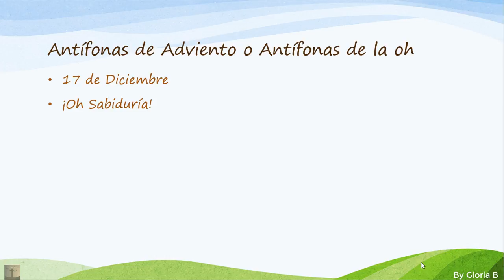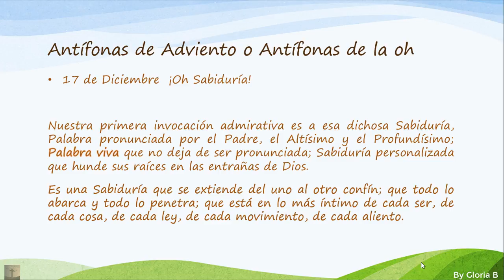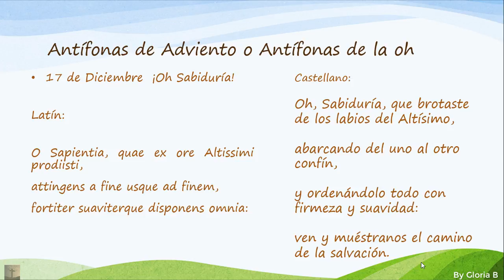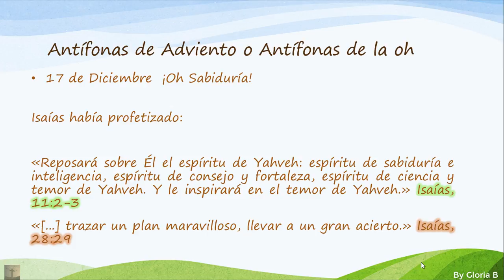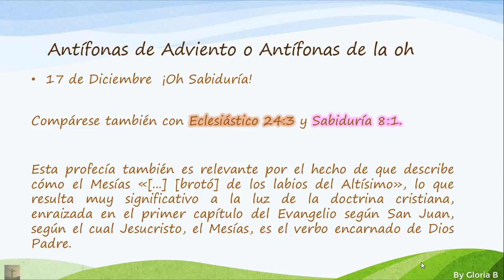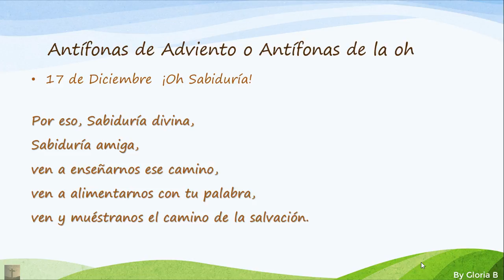Antifonas de Adviento Oh Sabiduría (17 de Diciembre)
Texto de: RAFAEL PRIETO RAMIRO
VEN… ADVIENTO Y NAVIDAD 1993
CARITAS,  págs. 118-125